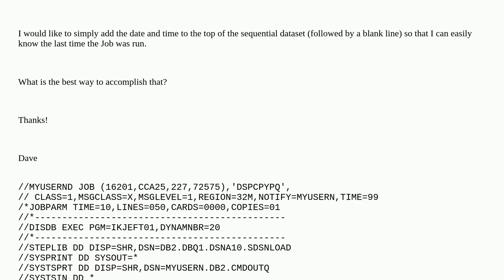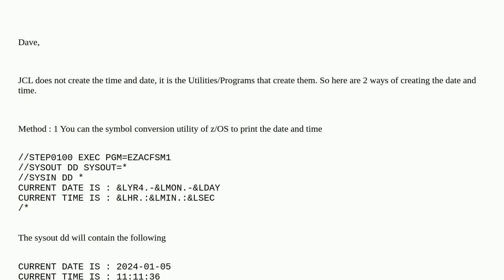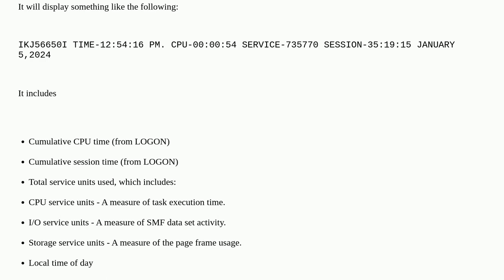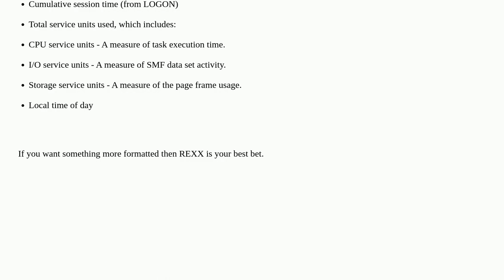How do I write current date and time to a sequential dataset using JCL?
A special thanks goes out to the community

  jcl mainframe zos